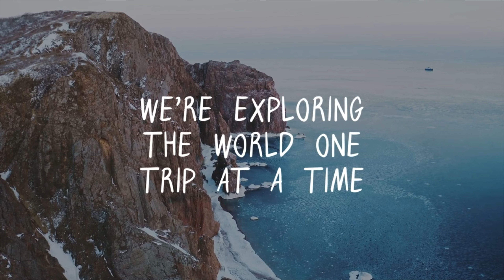Exploring Crown Land Camping: Baysville South Experience - Baysville ON, Canada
🏕️ Join us as we explore the stunning Crown Land Camping in Baysville South! 🌲 This hidden gem offers a perfect escape into nature, where you can disconnect and unwind surrounded by breathtaking scenery.

Whether you're a seasoned camper or new to the great outdoors, Baysville South has something for everyone. Have you camped in Crown Land before? Share your experiences in the comments!

📸 Follow our adventures on Instagram: [Insert Instagram Handle]